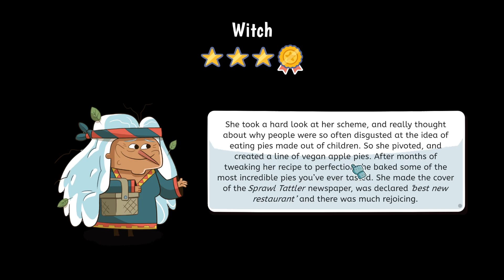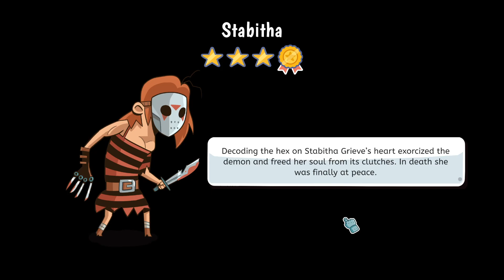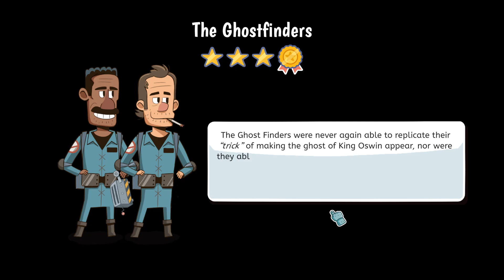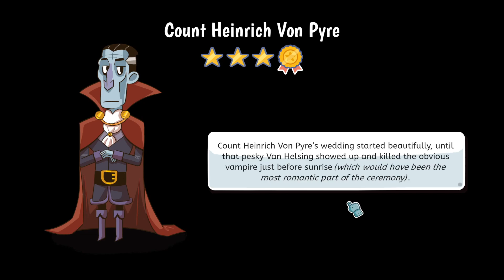Lil' Guardsman "Ghostbusters!" (9)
We have a semi-finale here and I'm kinda sad. Anyways, we work the night shift in this episode and experience the good old Ghostbusters. This is a really fun shift and game and I hope you are enjoying the journey. Peace.